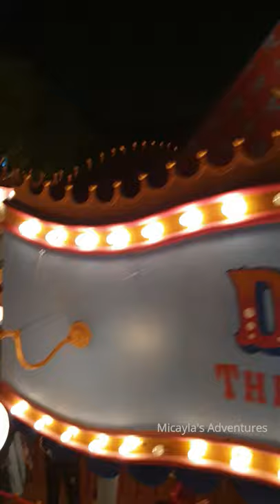Snow White Adventures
I was Snow White princess at the fantasy world of Disney wearing my cute red hairband with a big ribbon, white had gloves, Snow White Disney shoes, and my dress that was given to me by my grandma on my birthday!
This tour was my 7th birthday gift from my parents that is why it is very memorable for me and my family.
I hope you enjoy my photos and videos of my day in Hongkong Disneyland. I took the carousel ride four times until our next day, because it was my favorite among other attractions at the park!
Snow White princess saw me watching her during the Flights of Fantasy Parade and I can't believe my eyes she waved and kissed me hello while on her float! Awesome!